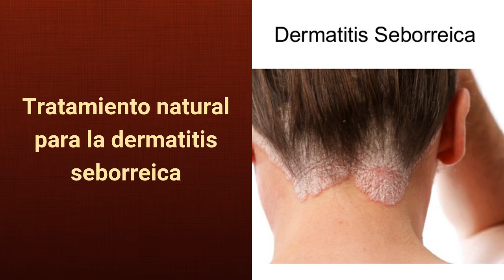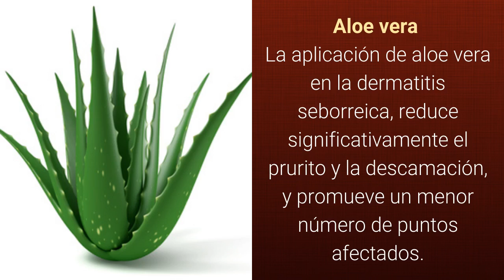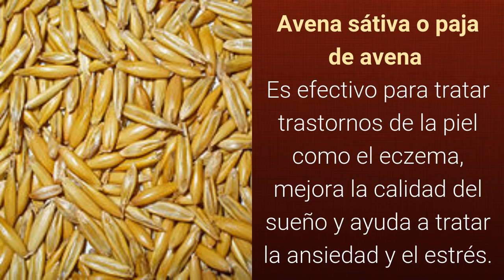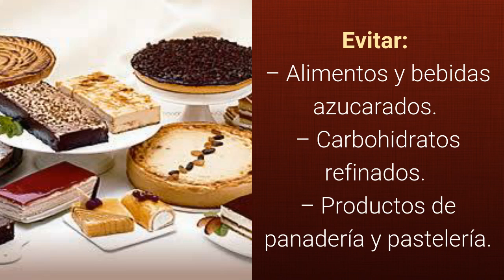Tratamientos Naturales contra la dermatitis seborreica-Tratamiento natural de dermatitis seborreica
Tratamientos Naturales contra la dermatitis seborreica-Tratamiento natural para la dermatitis seborreica.
Tratamiento natural para la dermatitis seborreica

La dermatitis seborreica es un trastorno  de la piel que afecta principalmente el cuero cabelludo, y provoca descamación de la piel de color amarillento, piel aceitosa, enrojecimiento, inflamación, picor y caspa; puede afectar a la cara, orejas, pecho y otras áreas del cuerpo, donde abundan la glándulas sebáceas.
Aunque no se sabe con certeza la causa que provoca la dermatitis seborreica, pero puede agravarse por una infección por levaduras, ciertas condiciones médicas que afectan al sistema nervioso e inmunológico, en períodos con cambios hormonales o puede estar relacionada con la genética.